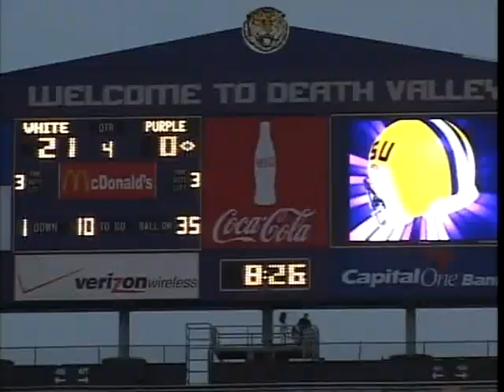Sports Showtime 4-22-09: Part 1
Live sports show produced by LSU's student run TV station, Tiger TV. This episode was recorded live April 22nd. This is the first part of the program.